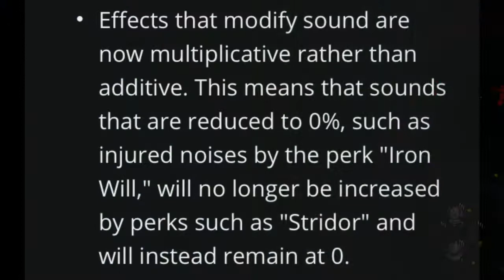Stridor NERF Thoughts & Analysis! | Dead by Daylight